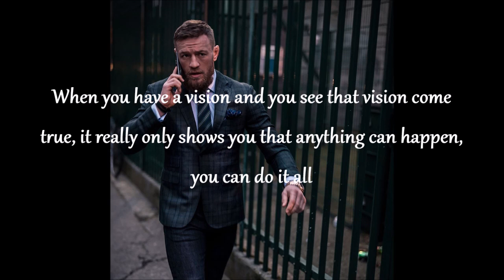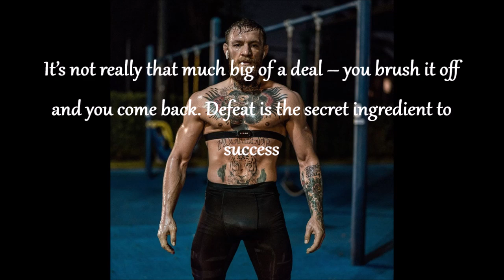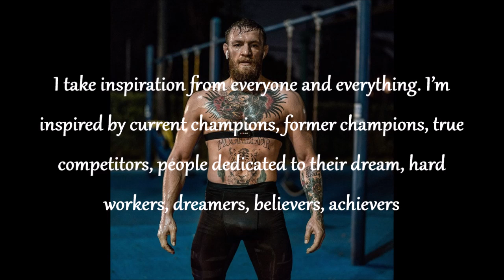Best Of Conor McGregor Quotes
Here Is some Best Of Conor McGregor Quotes

Quotes By
- Conor McGregor